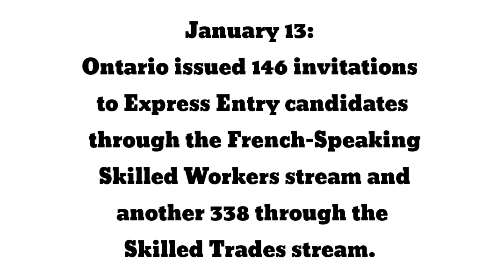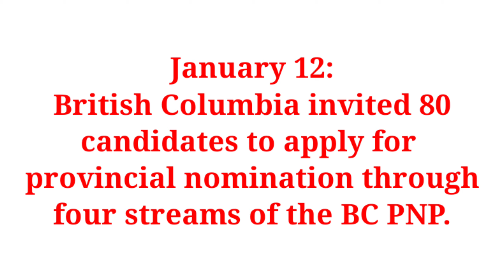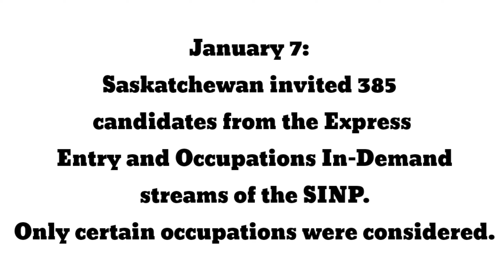Canada Immigration Latest News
DEVICES:
 ➤ Camera - Canon M50 & Samsung Note 9
 ➤ Editing Software - KineMaster
 ➤ Mic - Takstar
 ➤ Laptor - HP